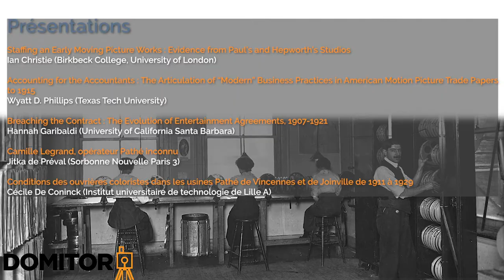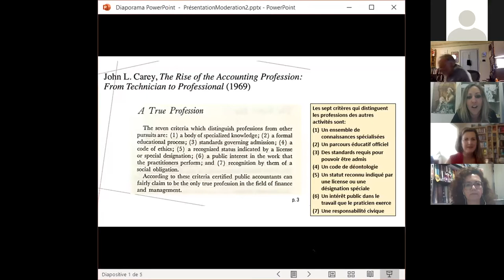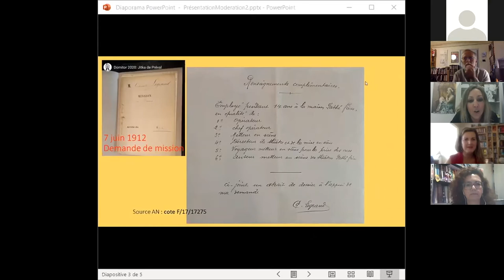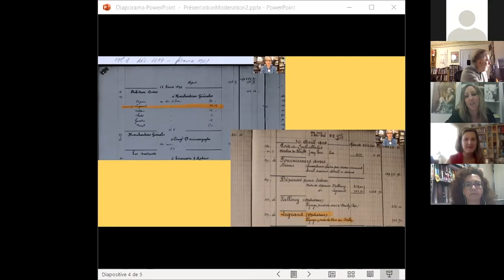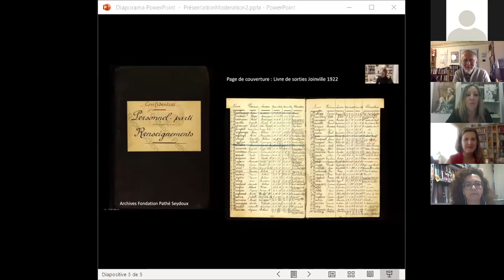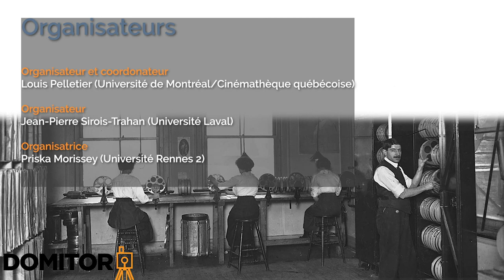Studio Labor and Organization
Moderator: Valentine Robert (Université de Lausanne)

Ian Christie (Birkbeck College, University of London) – Staffing an Early Moving Picture Works: Evidence from Paul’s and Hepworth’s Studios

Wyatt D. Phillips (Texas Tech University) – Accounting for the Accountants: The Articulation of “Modern” Business Practices in American Motion Picture Trade Papers to 1915

Hannah Garibaldi (University of California Santa Barbara) – Breaching the Contract: The Evolution of Entertainment Agreements, 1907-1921

Jitka de Préval (Independent) – Camille Legrand, opérateur Pathé inconnu

Cécile De Coninck (Institut universitaire de technologie de Lille A) – Conditions des ouvrières coloristes dans les usines Pathé de Vincennes et de Joinville de 1911 à 1929